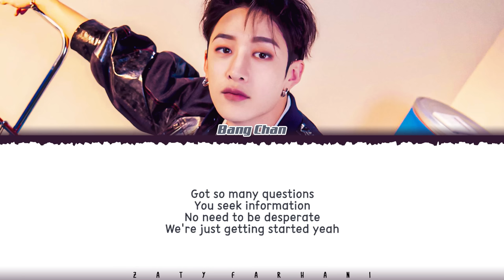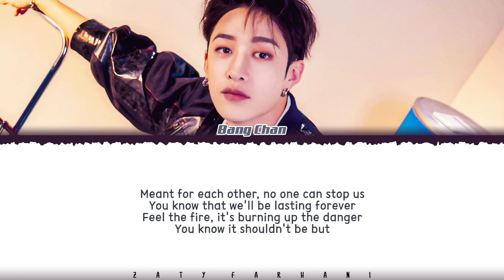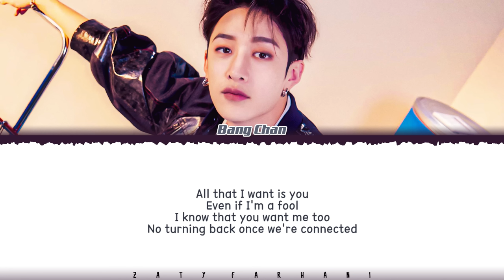Stray Kids 'Bang Chan' - 'Connected' Lyrics [Color Coded_Eng]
connected
connected lyrics
connected audio
connected mv
connected line distribution
bang chan connected
bang chan connected lyrics
bang chan connected audio
bang chan connected mv
bang chan connected line distribution
stray kids connected
stray kids connected lyrics
stray kids connected color coded lyrics
stray kids connected audio
stray kids connected live
stray kids connected concert
stray kids connected music video
stray kids connected teaser
stray kids connected line distribution
stray kids connected cover
stray kids connected reaction
stray kids connected 1 hour
stray kids connected easy lyrics